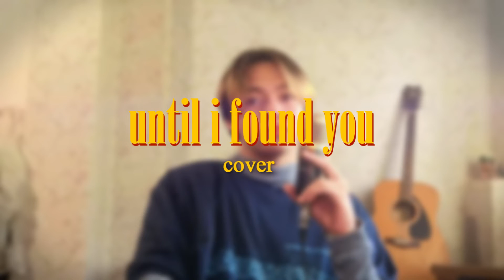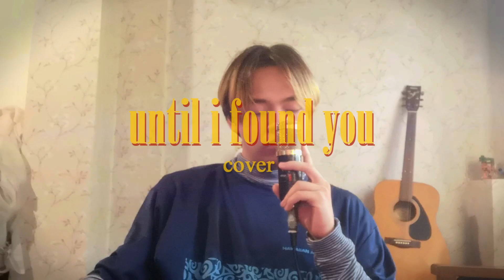Until I Found You // Stephen Sanchez (NICHIMI Cover)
220607

I would never fall in love again unless it's you

I rearrange the piano instrumental and added bass and strings for a "wedding" vibe!